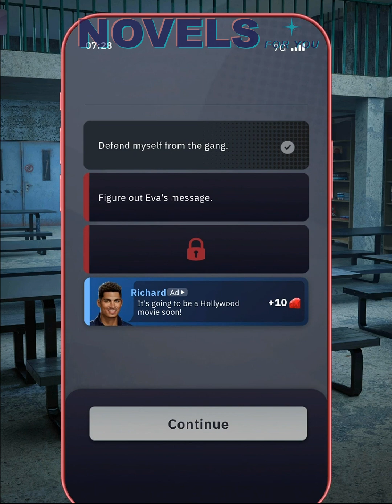🕵️‍♀️CASE ⚖️SHADES OF JUSTICE - Chapter 1 of 3 / Criminal Stories CSI Episode